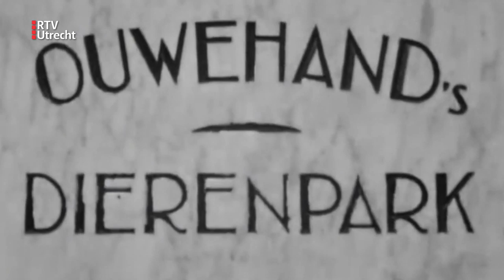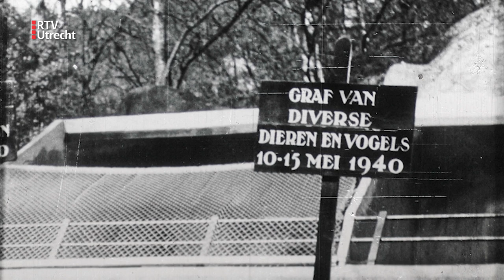De ijsberen van Ouwehands in de meidagen van 1940 [RTV Utrecht]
In de meidagen van 1940 beleefde Cornelis Ouwehand zijn eigen tragedie. Met de Duitse inval in het verschiet moet hij alle roofdieren in zijn dierenpark afschieten. Deze reportage hoort bij het project 75 Jaar Vrijheid. Meer